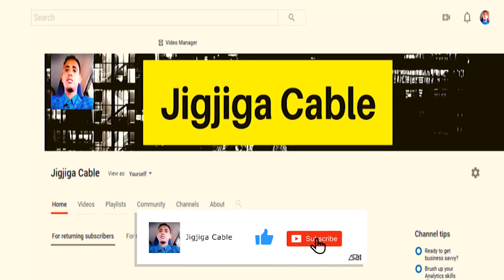Xog Axmaaradii Oo Hubkii Ka Xoogtay Milatariga Itoobiya Iyo TPLF Oo Kusii Siqaysa Magaalada Dessie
This video is about Xog Axmaaradii Oo Hubkii Ka Xoogtay Milatariga Itoobiya Iyo TPLF Oo Kusii Siqaysa Magaalada Dessie